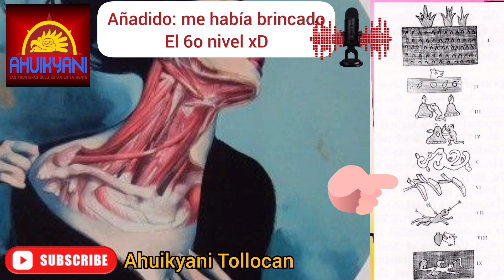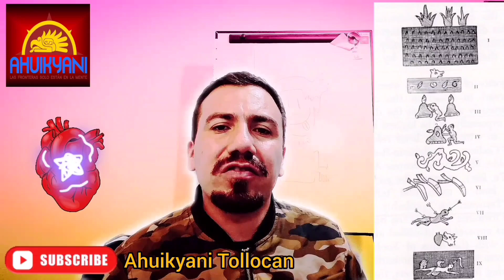El mictlan, el destino de los muertos según la cultura mexica (no infierno)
El mictlan es el plano donde habitan los fallecidos según la cultura mexica (mal llamada azteca), no es un inframundo ni infierno como nos lo hicieron creer los invasores junto con el clero católico. Es el lugar del misterio y el reposo eterno.